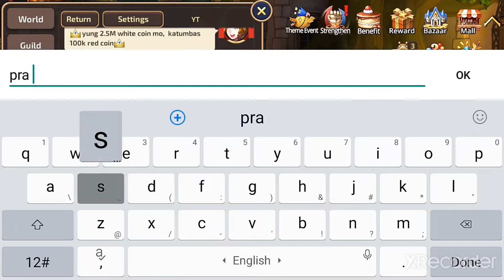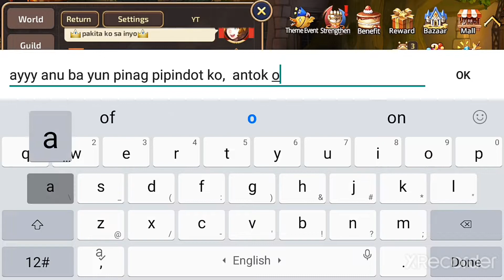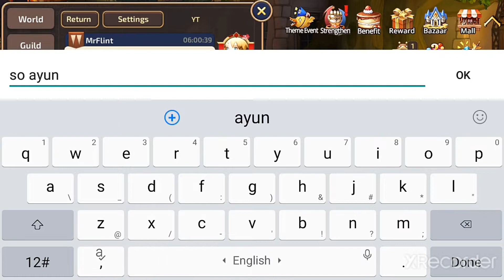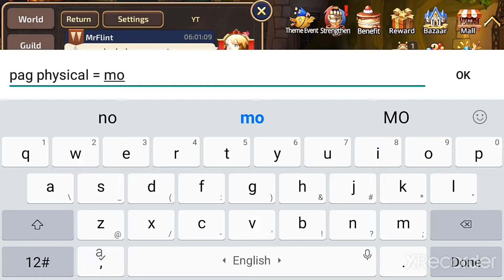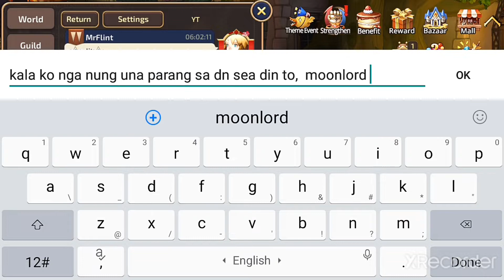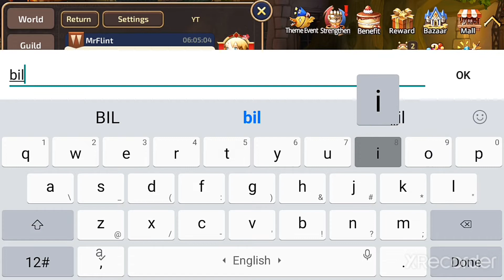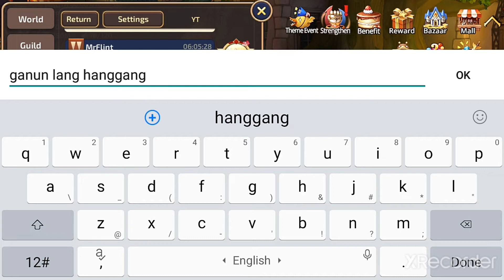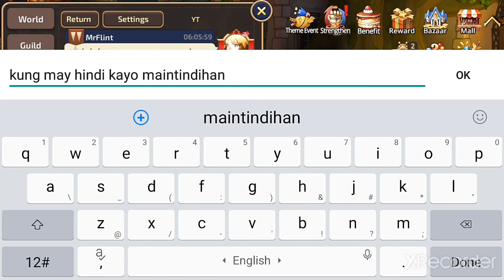Guide for Newbies: Dragon Ware and Inscription part 2 | Aurora Dragon Nest Mobile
Download the APK from GOOGLE DRIVE

List ng skills na dapat palakasin sa bawat class.

Sorceress:
•Saleana - Flame Trail
•Elestra - Icicle Ejection
•Majesty - Rising Gravity
•Smasher - Laser Fracture

Cleric:
•Inquisitor - Holy Land
•Guardian - Justice Punch
•Crusader - Hammer of Judgement
•Saint - Hand of Impact

Warrior:
•Destroyer - Maelstrom Roar
•Moonlord - Moonlight Shards
•Gladiator - Smite Assault
•Barbarian - Bone Impact
•Dark Avenger - Storm of Avenging

Kali:
•Soul Eater - Spirit of Pain
•Spirit Dancer - Archon
•Blade Dancer - Frenzy Fire
•Dark Shaman - Chaos Ward
•Oracle Elder - Sharp Hurricane

Academic:
•Physician - Love Virus
•Adept - Ice Beam
•Ray Mechanic - Plasma Shotgun
•Shooting Star - Splash
•Gear Master - Giant Quackum Bomb

Archer:
•Tempest - Hurricane Dance
•Silver Hunter - Spiral Hurricane
•Sniper - Charged Shot
•Artillery - Track Arrow
•Wind Walker - Bloodlust Torrent

Assassin:
•Raven - Repelling Dart
•Abyss Walker - Phantom Assault
•Light Fury - Sunlight Radiance
•Ripper - Ingenious Hunter